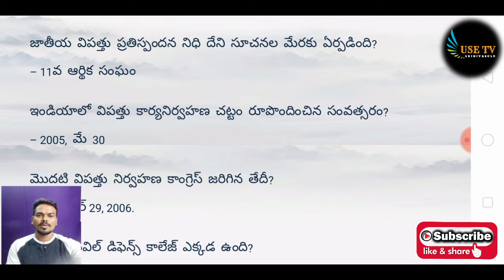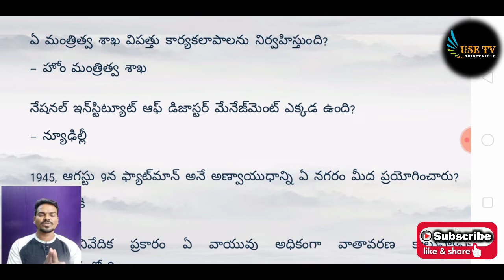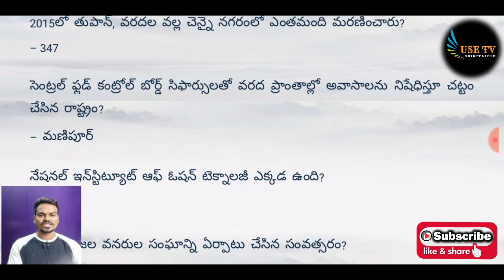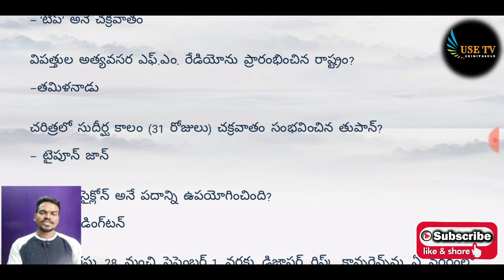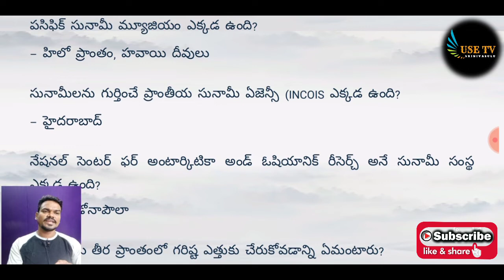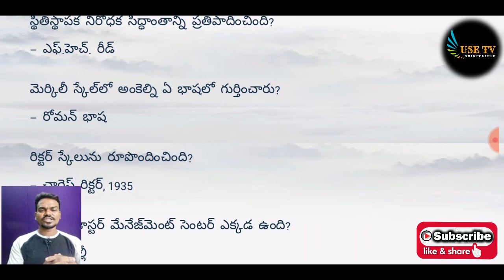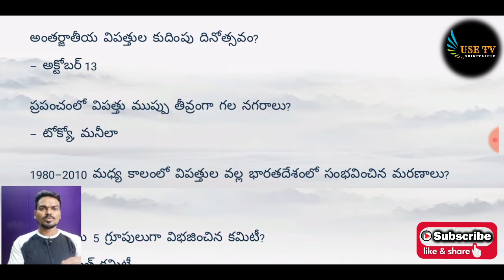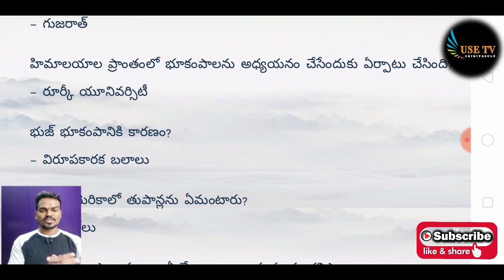విపత్తు నిర్వహణ-previous questions for ap grama ward sachivalayam posts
Most expected bits for ap grama ward sachivalayam notification
Previous bits for ap grama ward sachivalayam jobs